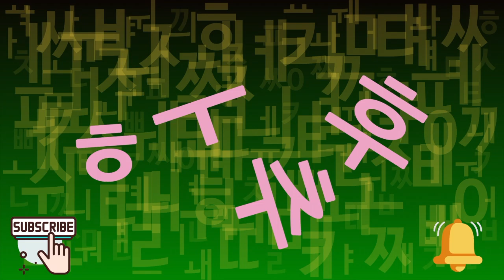hangul 후추, Pepper. One word A day, Speaking like A Korean.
Essential Korean 1k words. Consonant : ᄒ(Hi-Eut) .Vowel : ᅮ(wu). Syllables : 후(Hu) . Word : 후추(Hu-Chu), Pepper